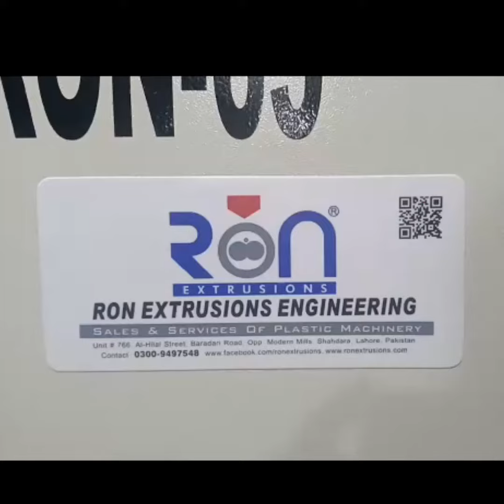20-63mm PPRC Pipe (RON Extrusions)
Complete Unit for PPRC Pipe Manufactured By RON Extrusions, Pakistan
Extruder RON-65ss with 33LD and VFD Controlled
Mold 20-63mm Pipe sizes with Calibration Sleeves
StainLessSteel /SS made Vacuum Calibration & Water Spray Type Cooling Tanks in 20feet / 06 Meters Length. Total are 03 Tanks
Models : RON-VCT63 and RON-CT63
RON-HO63/2 Haulloff upto63mm Caterpillar Type Frequency Controlled VFD
RON-CS63 Automatic Streight Cut Cutter with Table.